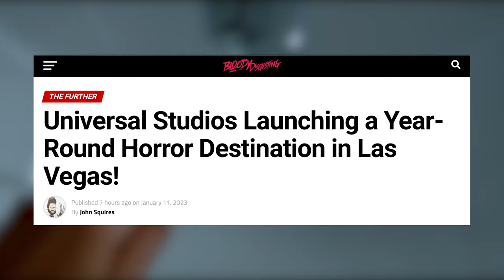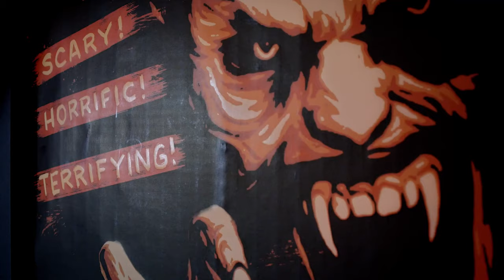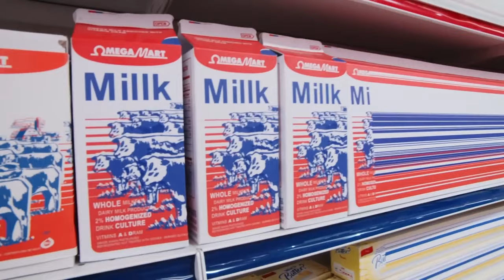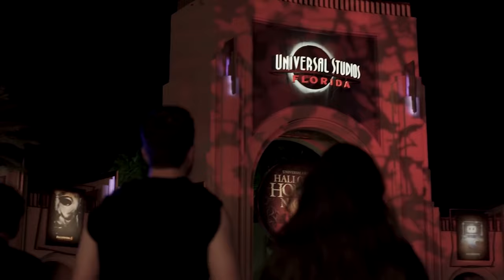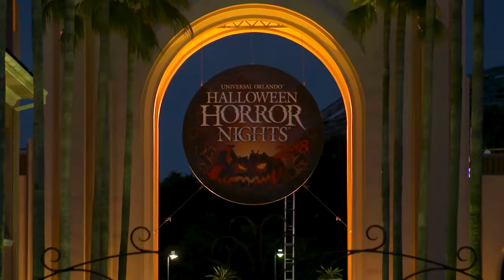Everything We Know about HALLOWEEN HORROR NIGHTS LAS VEGAS EXPERIENCE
Have you ever dreamed of a year-round HHN event? Well, Universal is bringing a new permanent Halloween Horror Nights Experience to Las Vegas, Nevada and we're here to break down what we know about the expansion!